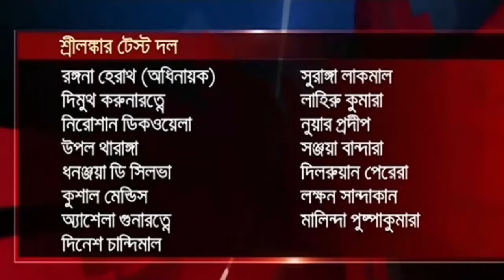This Is The Best Team In Sri Lanka said herath।। The Three Coach Thought Of Sri Lanka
This Is The Best Team In Sri Lanka said herath. The Three  Coach Thought Of Sri Lanka. mosfiq believe this Series Must win bangladesh.